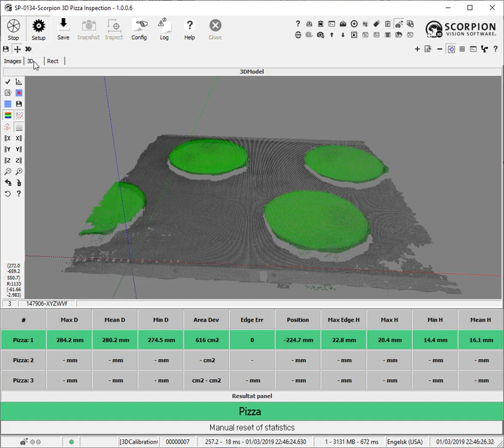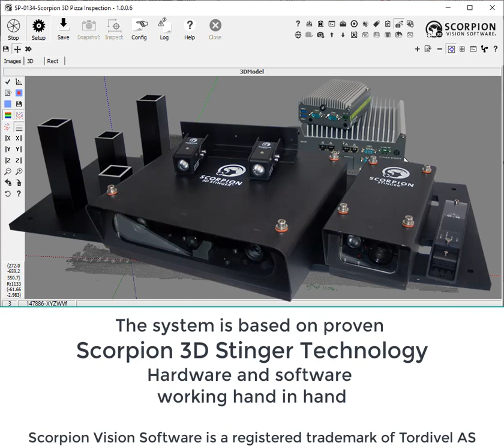Sorting Pizza on a moving conveyor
Tordivel is a global supplier of automation for sorting food products on a moving conveyor.

This video shows how the Scorpion 3D Stinger technology captures 3D images in real-time and sorts 120.000 pizza / day based on diameter, edge defects, holes and thickness.